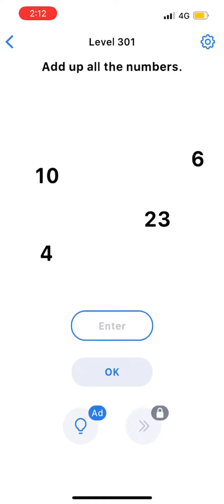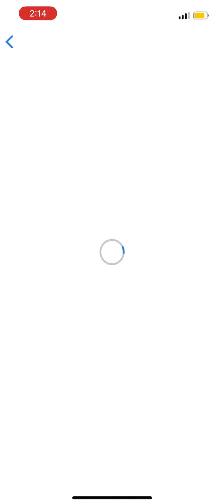Trending Game Easy Game Level 301 to 310